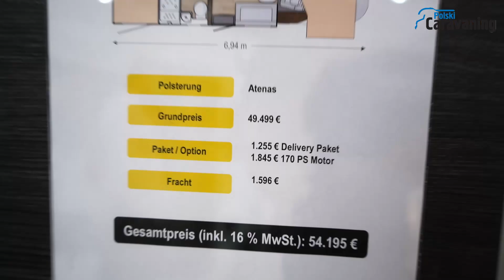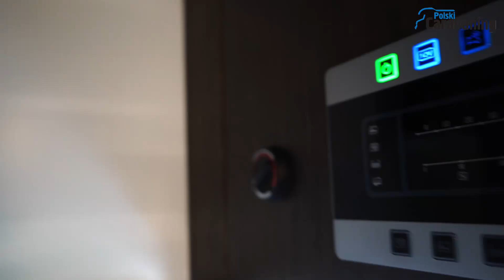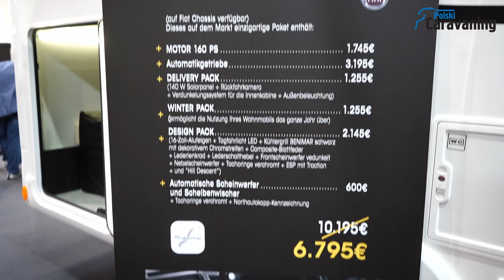Hiszpan w Niemczech po raz pierwszy (polskicaravaning.pl)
Po raz pierwszy na targach Caravan Salon w niemieckim Düsseldorfie pojawiła się hiszpańska marka kamperów - Benimar. To niezwykle popularne pojazdy w naszym kraju, od lat ich oficjalny dealer, firma ACK Kampery, święci triumfy i staje w czołówce sprzedawców nowych pojazdów kempingowych. Co przygotowano na sezon 2021? Sami zobaczcie.